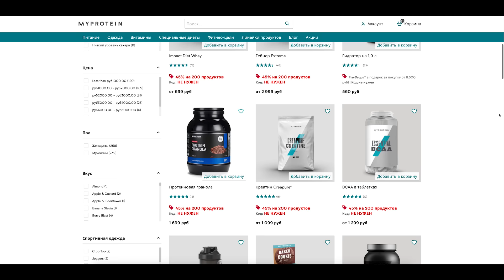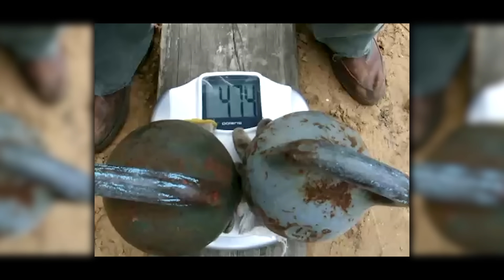ИЩЕЙКИН. Патриарх гиревого спорта / Тренировки на силу и хват с гирями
Что в выпуске:
0:00 - о Вадиме Ищейкине
2:01 - мы дома у Вадима
2:55 - тренажерный зал Вадима во дворе дома
3:31 - Вадим о тренировках с камнями. Для чего они
8:17 - домашний зал Вадима. Коллекция гирь и снарядов
9:50 - квадратные гири
10:36 - изломанные гири
11:24 - снаряды для развития хвата
12:38 - редкие гири
15:33 - необычные снаряды для хвата и не только
19:20 - Ищейкин о современных последователях силачей старой школы
21:24 - начинаем тренировку. Риск в работе с гирями. О травмах
26:11 - жим трёх гирь одной рукой на разы
32:14 - личный рекорд в разовом жиме трёх гирь одной рукой
35:19 - советы Ищейкина для молодых атлетов для спортивного долголетия и прогресса
39:20 - еще несколько подъемов от Вадима
40:57 - о YouTube канале Ищейкина
42:51 - заключение